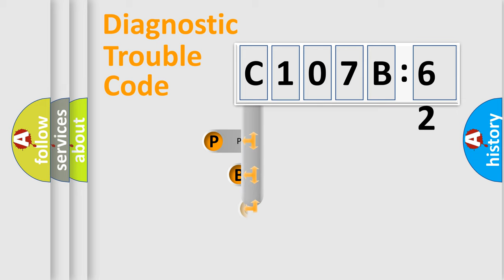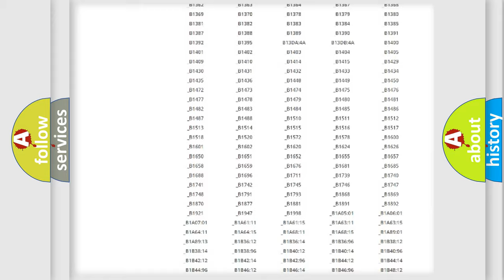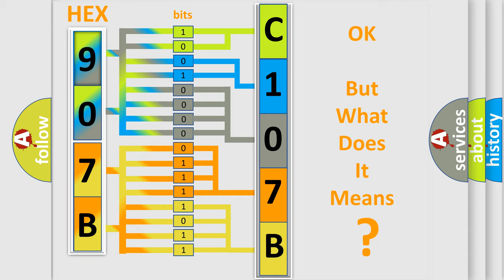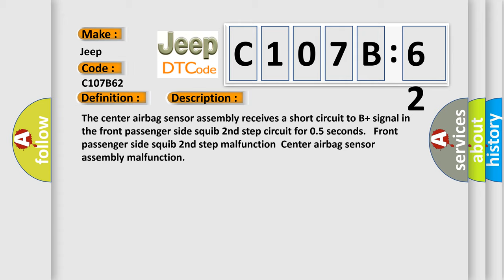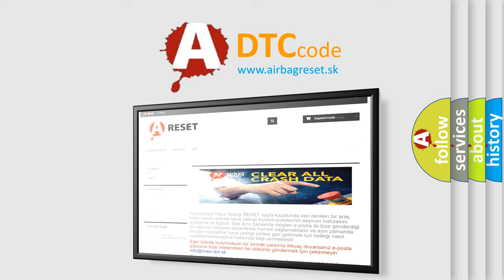DTC Jeep C107B-62 Short Explanation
Contents:
0:21 Basic DTC analysis according to OBD2 protocol standard.
1:48 Insight into programming
2:58 A diagnostically understandable description of the Diagnostic Trouble Code
3:05 Basic error definition

Make:
Jeep
Code:
C107B 62
Definition:
Short to B+ in Front Passenger Side Squib 2nd Step Circuit
Description:
The center airbag sensor assembly receives a short circuit to B+ signal in the front passenger side squib 2nd step circuit for 0.5 seconds. Front passenger side squib 2nd step malfunctionCenter airbag sensor assembly malfunction
Cause:
 Instrument panel wire Instrument panel wire assembly Front passenger airbag assembly (Front passenger side squib 2nd step) Center airbag sensor assembly
Failure Type: